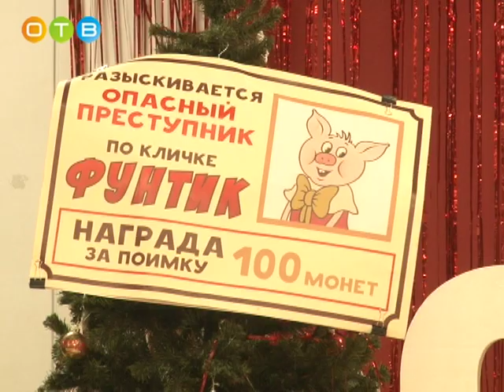В поисках Фунтика праздник для детей с ограниченными возможностями здоровья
Праздник для особенных детей – это всегда большая радость и большая ответственность для организаторов. Сделать так, чтобы каждый ребёнок независимо от своих возможностей принял участие в представлении – задача не из легких, но мамам из общественной организации «Мир детям» это по силам.